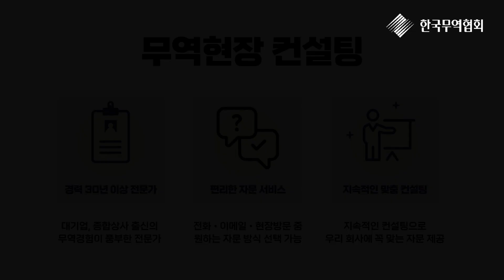무역이 어려울 때는? 무역현장 컨설팅!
무역현장 컨설팅은 실무 경험이 풍부한 대기업, 종합상사 출신의 자문위원이 전화, 이메일, 방문으로 자문을 제공하는 서비스입니다.
무역에 대한 고민, 지금 바로 무역현장 컨설팅으로 해결해보세요!